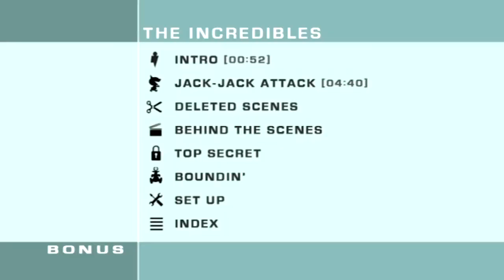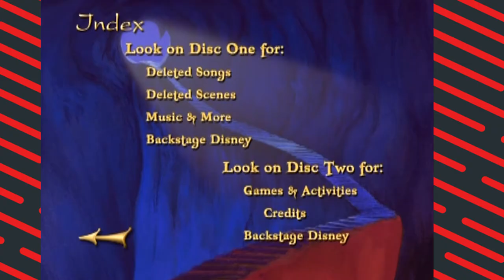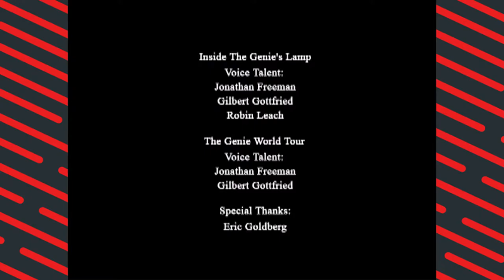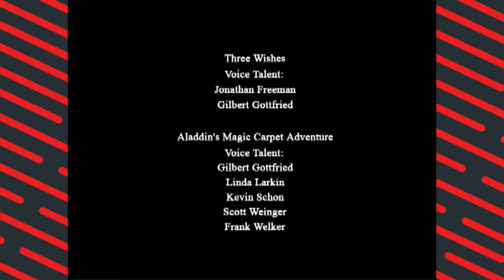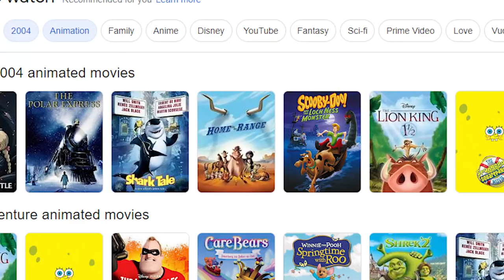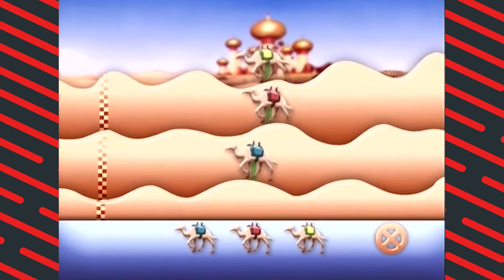Aladdin: THE SECOND DISK | ColbysCorner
Games and music from Aladdin Platinum Edition 2004.  This video is transformative in nature disney don't nuke me plz